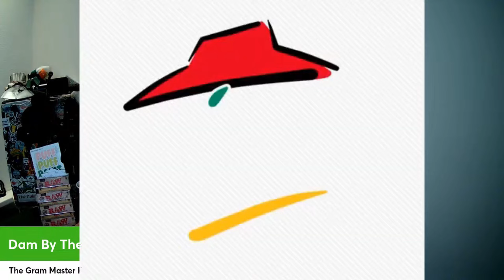Gram Master 420 Quiz Night | 4 Questions 20 Category's | Round 1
4 Questions 20 Category's
Play along at home with friends

Highlights from our live quiz night.